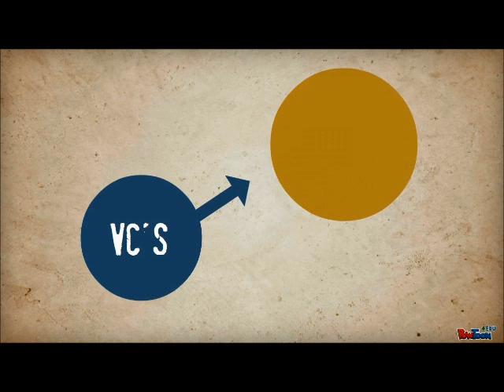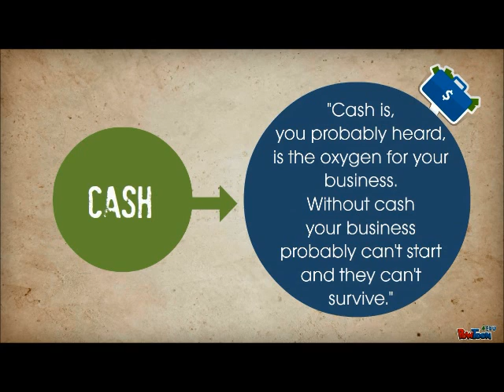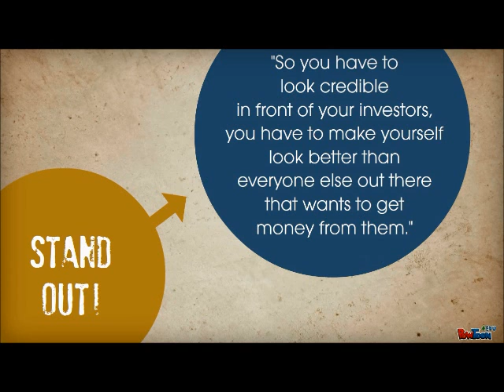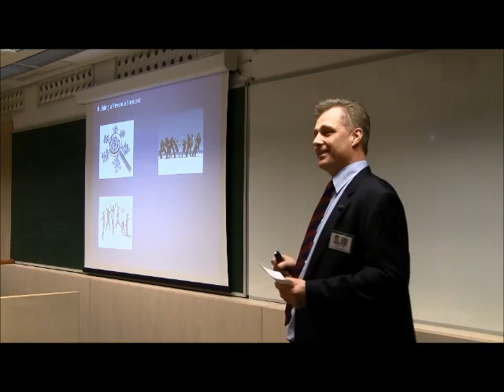Norrie Sinclair on Financial Projections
Lecture by KPMG Senior Manager Norrie Sinclair on Financial Projections. Held at Session 9 of the US Embassy - Semmelweis Innovations Course on Entrepreneurship, Budapest, Hungary, 10 Jan, 2013.